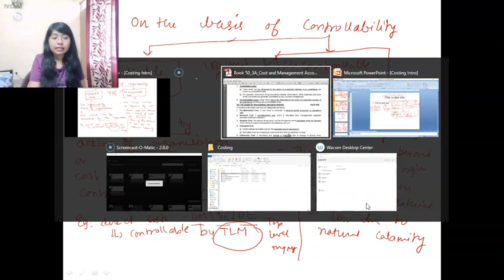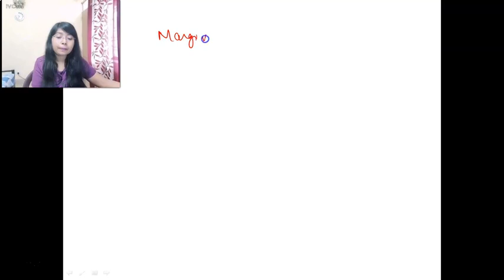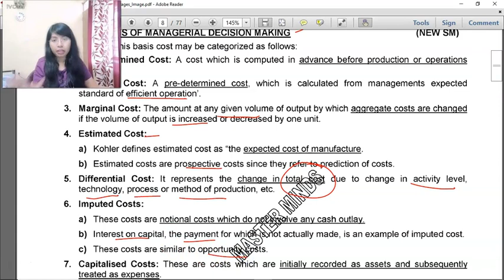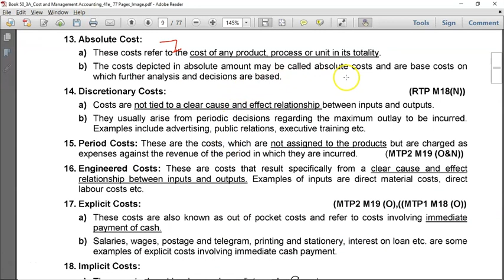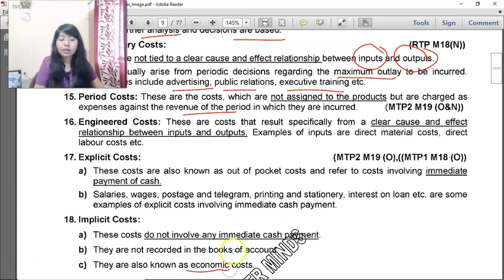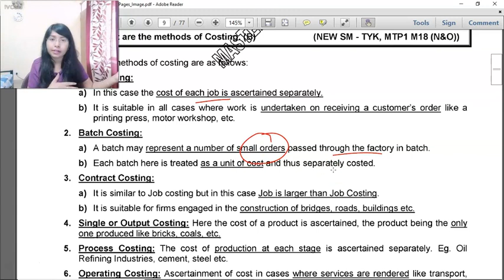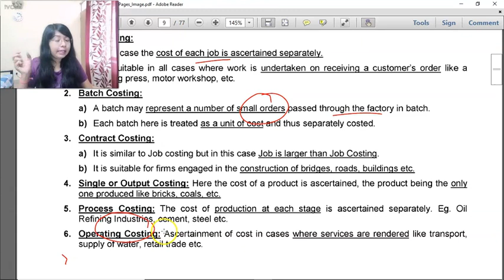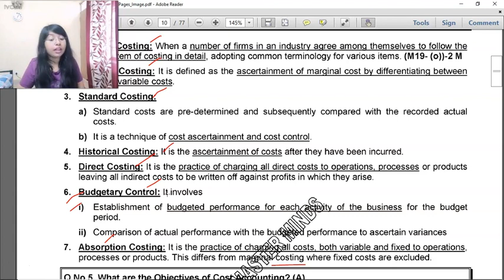Cost Accounting - Introduction To Cost Accounting (2) (English)